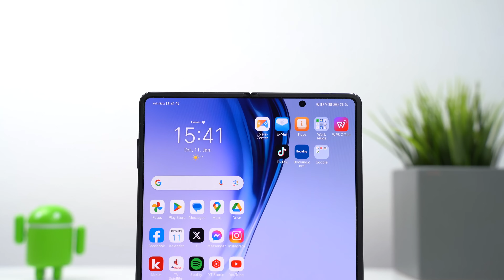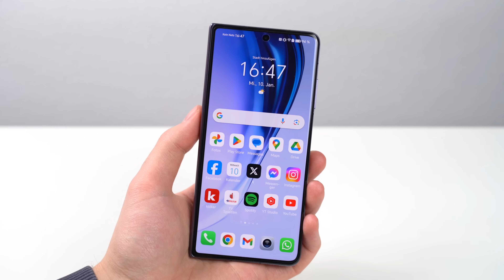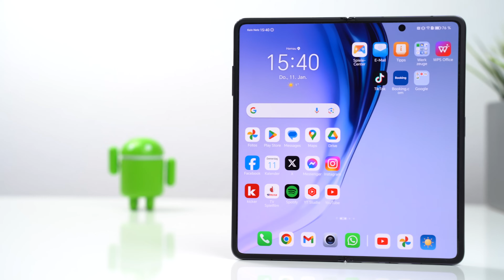Honor Magic V2 - Unser Erfahrungsbericht (Deutsch)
Carsten und Franz zeigen euch heute das aktuell wohl beste Foldable auf dem Markt. Was am Honor Magic V2 so revolutionär ist, erfahrt ihr in diesem Video.